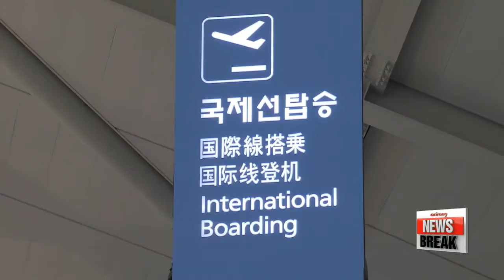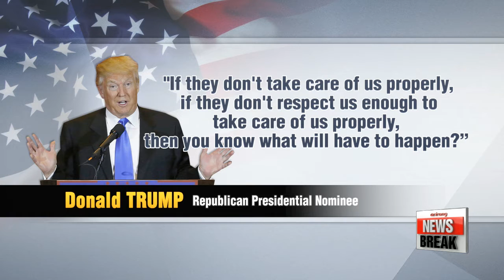ARIRANG NEWS BREAK 15:00 President Park delivers Children's Day message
- President Park delivers Children's Day message
- Korea begins four-day 'golden holiday' weekend
- N. Korea to hold first Workers' Party Congress in 36 years
- S. Korea should pay all costs for U.S. troop presence: Trump
- BOK chief expresses skepticism about direct injection of funds into state banks